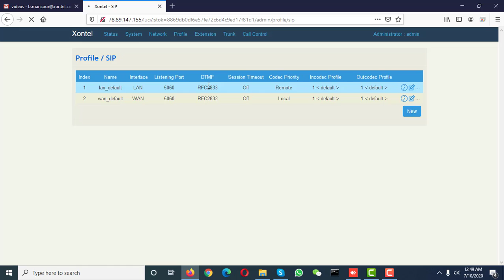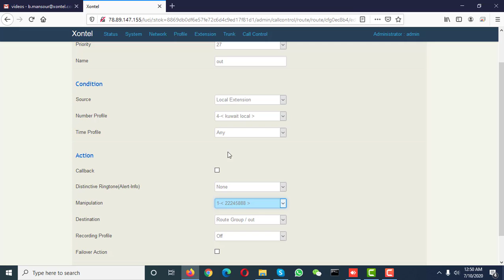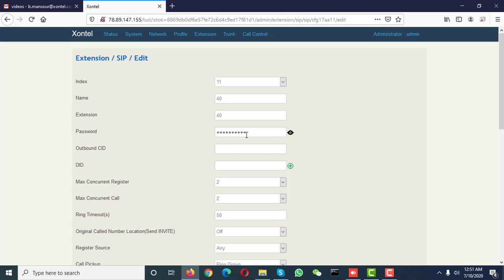Outbound caller ID configuration for specific extension in xontel plus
تواصل معنا مباشرة علي أرقامنا :
الكويت :
1880005
الرياض :
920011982